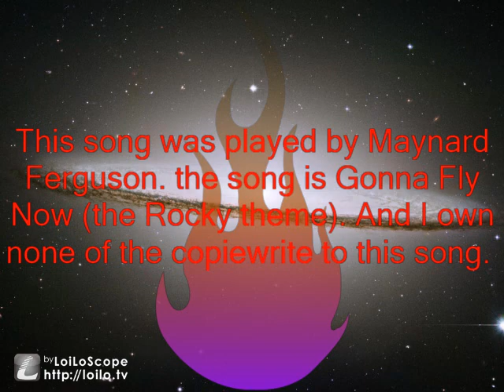Gonna Fly Now (rocky theme) Maynard Ferguson